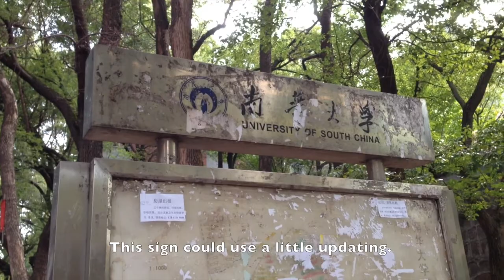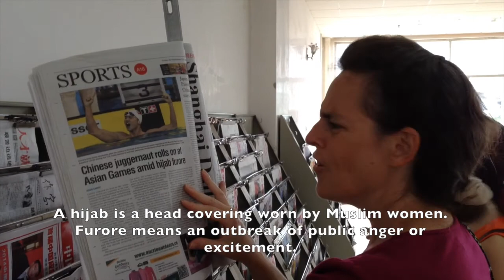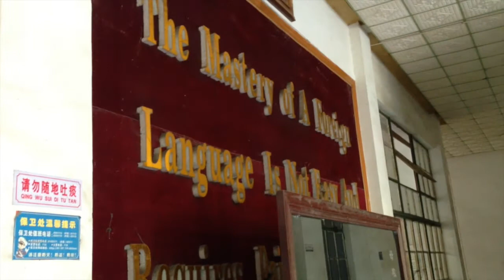HSH Ep 25 Nanhua Tour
We attempted to go bowling, but ended up taking a tour of Nanhua University instead. Enjoy this little piece of Hengyang!